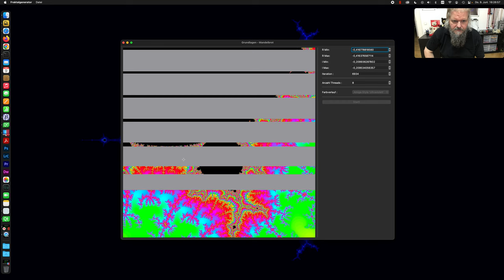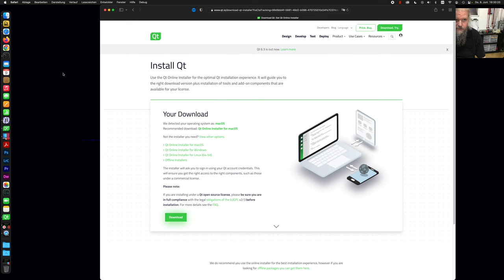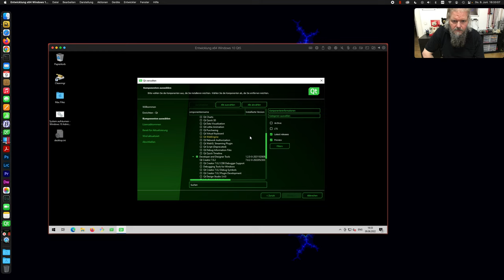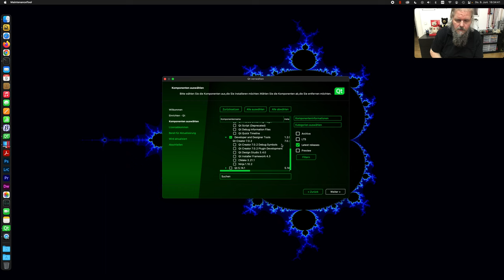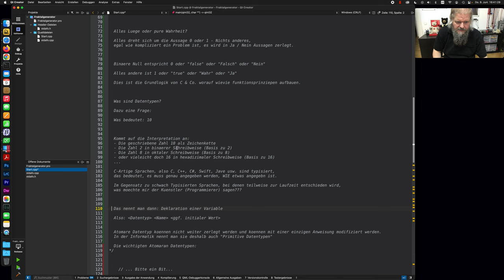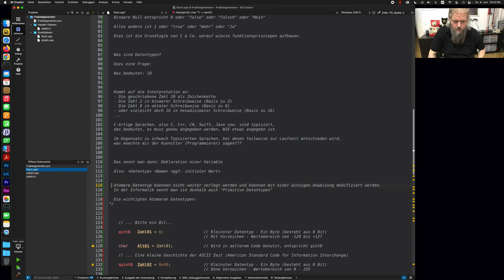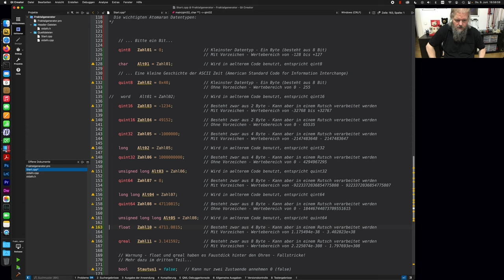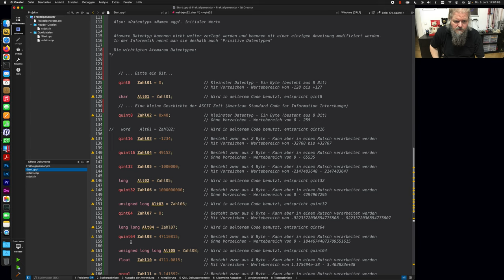Grundlagen der C++ Programmieren mithilfe des Qt Framework - Teil 1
Teil 6: Verbesserungen und zusätzliche Hintergrundinformationen u.a. Aufbau der Fließkommazahlen [Kommt noch]

Installation (k)ubuntu ab 18.04 oder neuer:
apt-get install build-essential git qtdeclarative5-dev qt5-default qtcreator